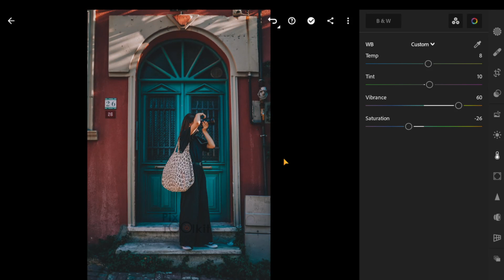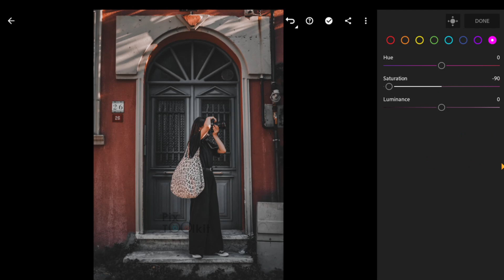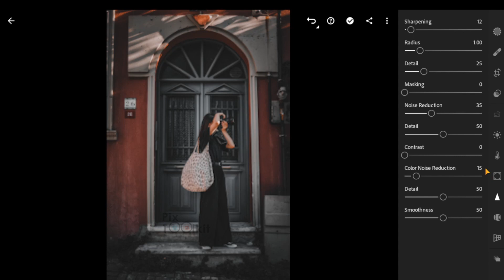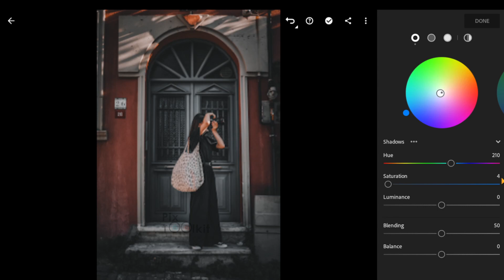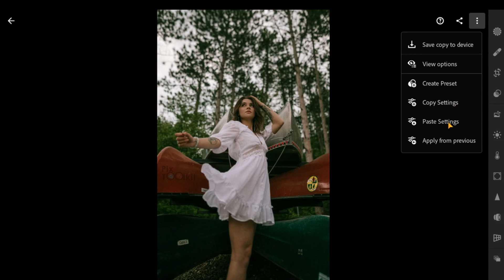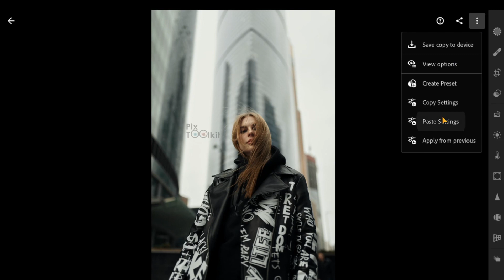Soft Black Lightroom Presets | Mobile Lightroom Presets Free Download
In this video, I will show you how to edit Soft Black filters using Lightroom mobile.

⚠ WARNING
Note:
Any Suggestions? Please Let Me Know☺️
free dng
cinematic
vintage tone
vintage brown tone
black tone
white tone
moody brown
gray tone
pastel
moody green
moody brown
dark brown
coffee tone
jesen zain
mango street
IH edition
l rhendrix
fairy lights
night preset
last screamotion
polengshow
benpen
planeteris